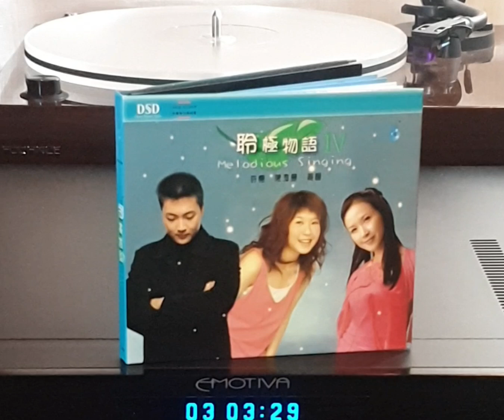陳潔麗、許樂+黃韻(CD)~ “ 愛與痛的邊緣 " 版本2Ja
Artist: 陳潔麗、許樂+黃韻

Song: " 愛與痛的邊緣 "

Album: 陳潔麗、許樂+黃韻(CD) Melodious Singing聆極物語~系列專輯第IV集.(c)2004 Guangzhou Audio & Video Press.廣洲音像出版社. / (p)2004 雨林音樂制作有限公司. Rain Forest Studio Co.(Ltd.)+Manufacturing & Distribution.